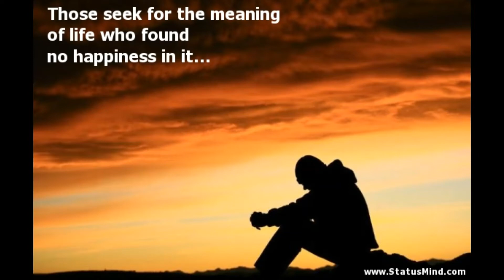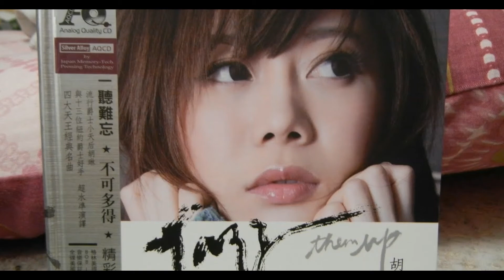PAYA ASANDA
Song by MILTON MALLAWARACHI